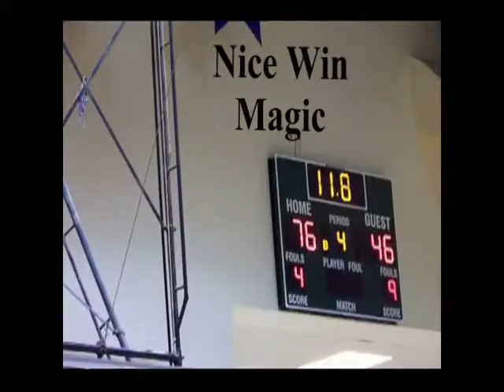2014-05-03 02 Indy Magic 76 vs Indy Havoc 46